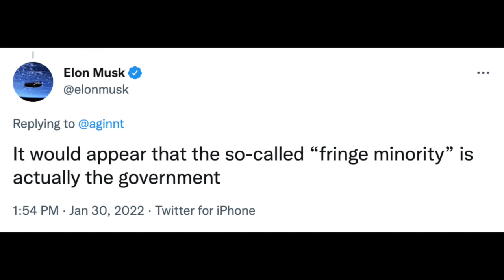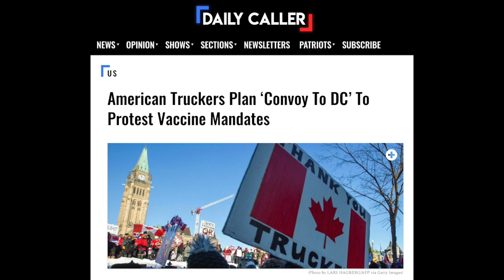Weekly Update --- We Are All Canadian Truckers Now!